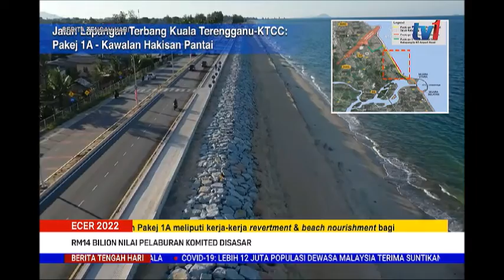2 FEB 2022 BERITA TGH HARI – ECER 2022 – RM 14 BILION NILAI PELABURAN KOMITED DISASAR